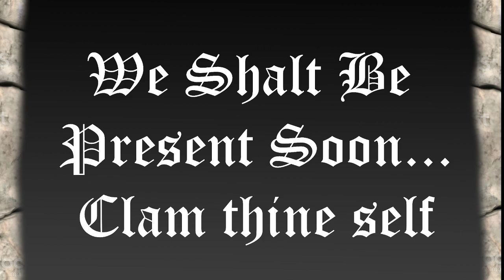SMP! Through the fire and the memes Pt7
Ben Hints at someting big coming up...